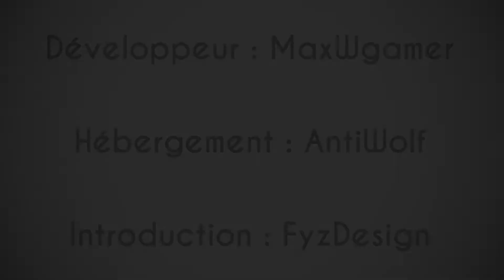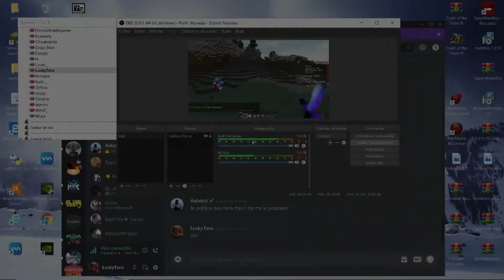ENORMES TENSIONS ! UHC RUMBLE S3 EP 3 ET 4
Voir partie 1 pour plus d'infos.